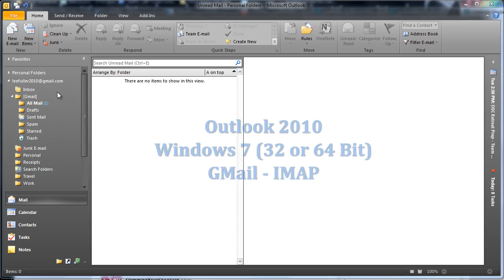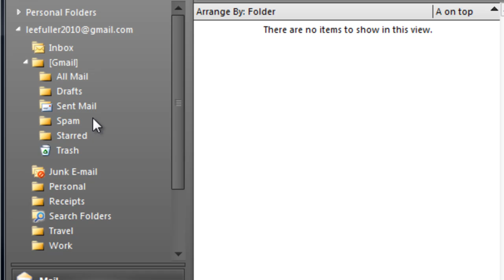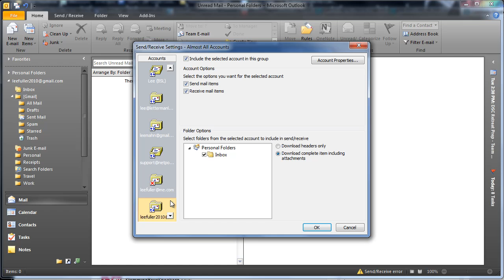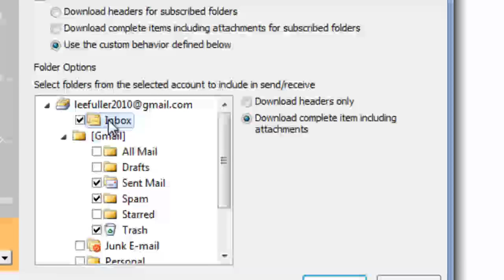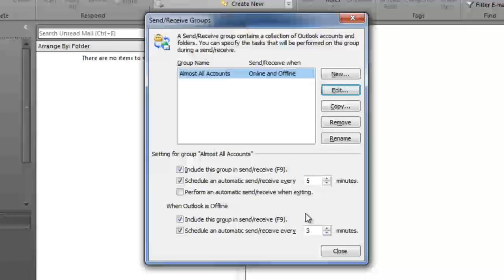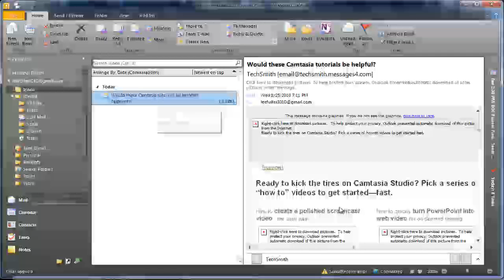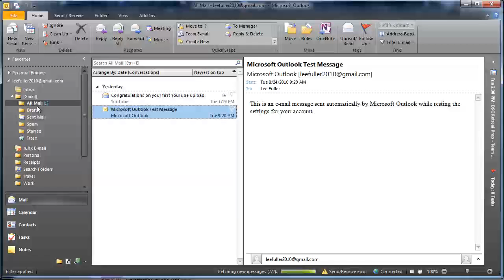How to.. Speed Up Outlook 2010 when using GMail (IMAP)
Using GMail in Outlook 2010?  Is it slow.. s l o w..  s  l  o  w.. ??

No longer!  Let me show you some tips on how to speed things up a bit!